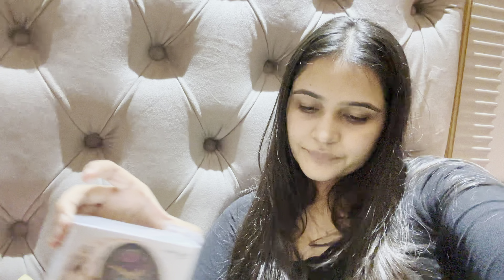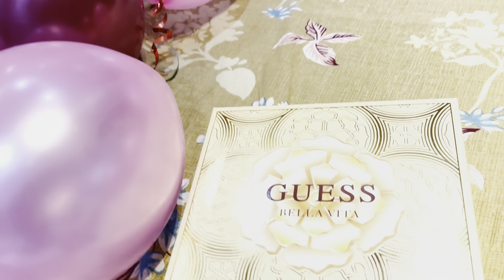Hum birthday p kha gye mere🥺🥺 || Yash ne merko kya diya gift mein 🫣🩷|| Monika Ahlawa Mann